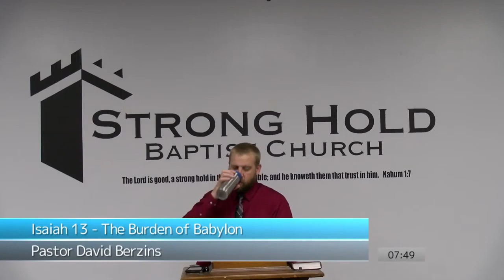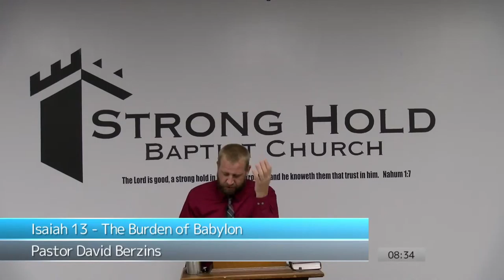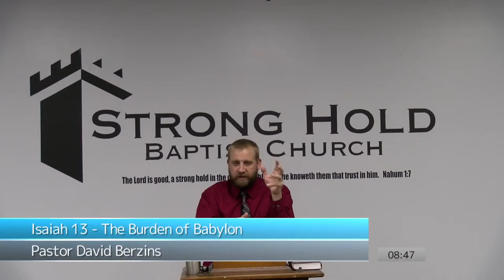Isaiah 13 The Burden of Babylon